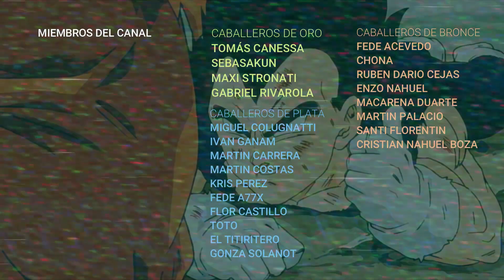La mentira más grande de Dragon Ball ● Lea Caballero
Hola! Yo soy Lea y además de dedicarme a dibujar y enseñar manga, hago estos videos en Youtube donde analizo manga y anime.

Video by Talen Chappell from Pexels